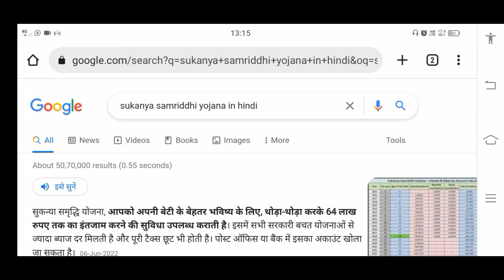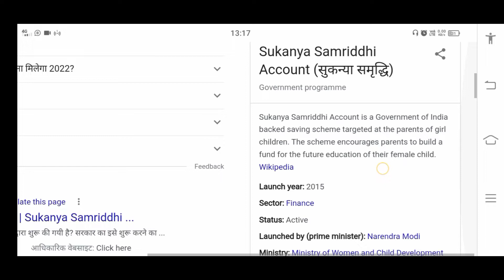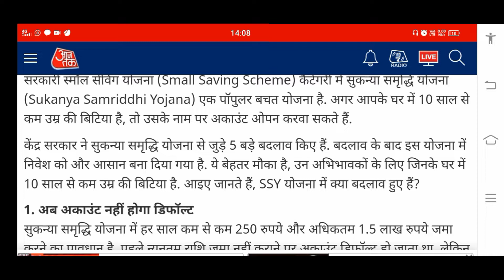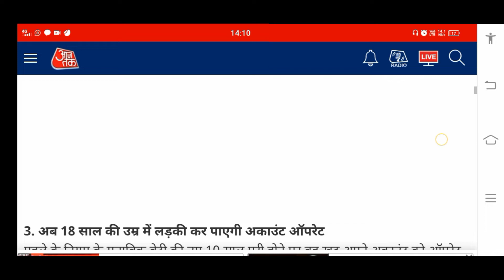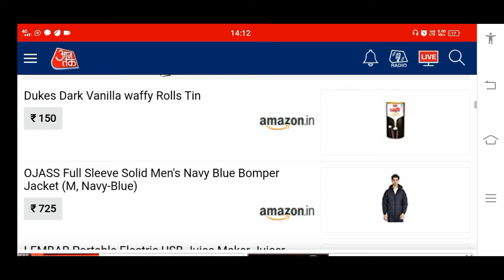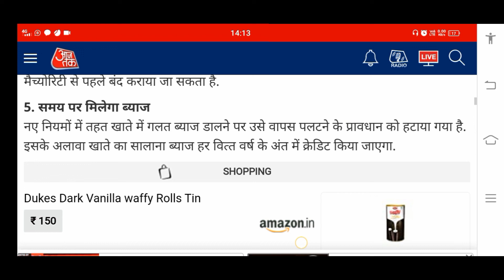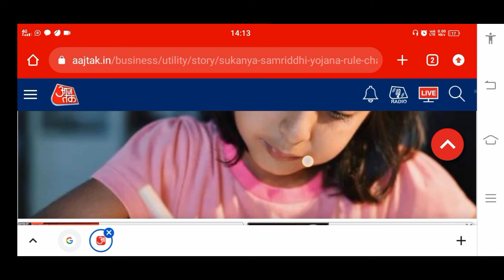Sukanya Samriddhi Yojana New Update || Sukanya smridhi Yojna kya hai || सुकन्या समृद्धि योजना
Dosto is Video Me Maine Sukanya Samriddhi Yojana New Update Ke bare me batana hai sath Sukanya Samriddhi Yojana kya hai kaise account open karen ye bhi bataya hai agar apke ghar me beti hai to aapko bhi is yojna ka labh lena chahiye

My Mic=
My Mob =

Please Guys Mujhe Support karen